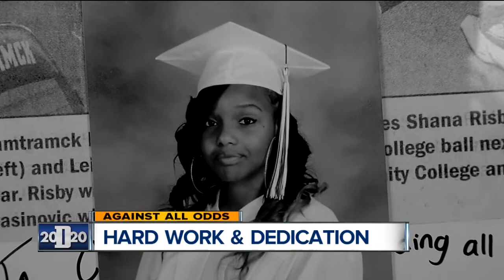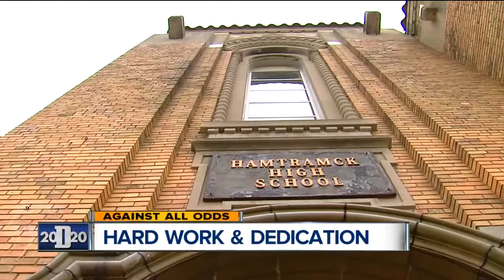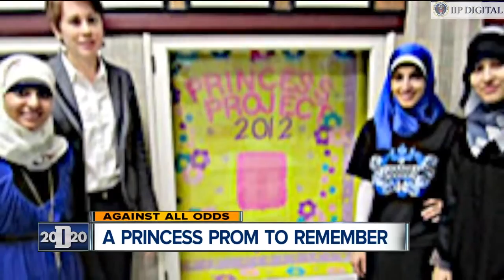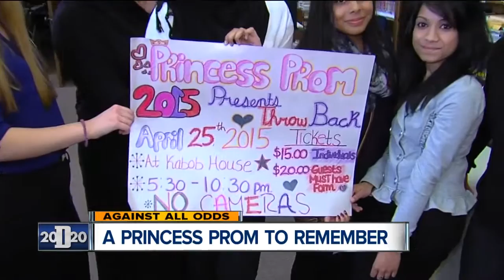WXYZ & Carolyn Clifford Presents: Against All Odds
Lean more at unitedwaysem.org.